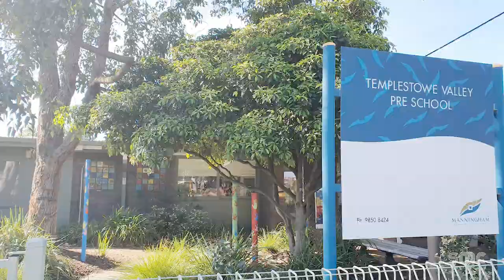3 Stanlake Rise, Templestowe Lower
Let it be known that houses in this particular street rarely go up for sale! Considered one of the best streets in Templestowe Lower, due to its lovely residents and the pride they take in their homes, results in the very attractive curb-side appeal of the whole street. Other great features of this street is its proximity to other amenities. Templestowe Valley Primary and Preschool is a 3-minute walk right around the corner - close enough to walk, but far away enough to not be affected by any school traffic! You’ve got Bimbadeen Park & Reserve at the other end of the street - a lovely place to take the kids to play or the dog for a nice walk. Or go a bit further to the beautiful walking trails of Westerfolds Park and Wombat Bend playground! There is a bus stop a short walk away, on Thompsons Road, that goes right to the CBD, and Templestowe Village, full of great shops, cafes, and restaurants, also only a five minute drive away!

Step inside this beautiful fully renovated home to be greeted by a very large carpeted home-theatre, which can also double-up as a formal lounge. Fitted with modern block-out drapes for the ultimate movie experience, or drawback to enjoy the view and warmth of the northern sun. Or better yet, have a glass of wine out on the balcony and watch the sun go down! Purchasing the existing high-end home-theatre setup is an additional option for those that want to start enjoying this right away.

The generously-sized Master Bedroom at the front of the property, also with its own balcony, is complete with a dressing area and BIRs, which leads into the double-vanity and stone benchtop ensuite.

Out of the Master Bedroom and into the open-plan living areas, is a stunning Hamptons-style white vinyl-wrapped timber kitchen with gorgeous black sparkly stone benchtops. Fitted with not one, but two professional 600mm Highland SS ovens, a 850mm SS cooktop and rangehood and dishwasher. There is ample cupboard space and a walk-in pantry to satisfy all of your storage needs. The Study/Bedroom 4 and the Laundry, complete with stone benchtop, is also conveniently located off the Kitchen.

Overlooking the generous Dining and Living areas, you have a beautiful view of the expansive deck, complete with outdoor BBQ kitchen, coonara wood heater, ceilings fans, built-in ceiling speakers and pull-down blinds - the ultimate space for the ultimate entertainer, all year ‘round! The mature and lush private back garden, is complete with citrus trees and fragrant rose bushes - what a view!

Bedroom 2 and 3 both have BIRs and ceiling fans, with Bedroom 3 having its own ensuite and view of the deck and back garden.

Downstairs, the garage is generously-spaced for 2 cars. Another fantastic large multi-purpose space behind the garage, has polished concrete floors and its own toilet and vanity. This area has HEAPS of storage space, all cleverly tucked away behind mirrored sliding doors! It is currently set up as a huge Home Office/Gym/Rumpus, but can easily be rearranged or repurposed to suit the new owner’s needs. The big glass door can be fully opened to park another car inside, if needed. There’s also an additional smaller Home Office, off the other side of the garage, which comes with a big chest freezer, and comfortably fits 2 desks. Fully wired up with networking cables, making it more than capable of running your small business from home. There is also an adjoining carport with space for one car, with additional car space in front of that, alongside the house if needed.

Gems like these definitely don’t come by very often! An inspection of this property is an absolute-must to soak in and fully-appreciate the essence this beautiful home has to offer. To the lucky new owner, move in and start living your new dream right away! Just think, you could be relaxing and enjoying that deck on those warm Summer nights before this season is out!